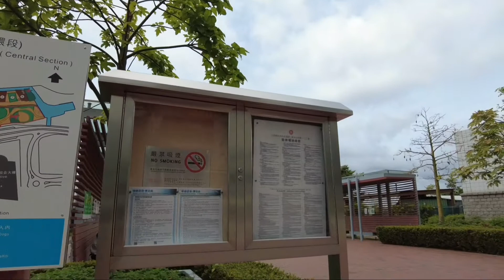[4K] WALKING TOUR TAMAR PARK HONG KONG.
TAMAR PARK

IS AN URBAN PARK IN ADMIRALTY, HONG KONG COVERING AROUND 17,000 SQUARE METRES (180,000 Sq ft ) WITH THE DESIGN CONCEPT OF "PERPETUAL GREEN" THE PARK OCCUPIES 80% OF THE TAMAR SITE PUBLIC SPACE AND IS MANAGED BY THE LEISURE AND CULTURAL SERVICES DEPARTMENT OF THE HONG KONG GOVERNMENT. IT IS ENCLOSED BY HARCOURT ROAD, LEGISLATIVE COUNCIL ROAD, TIM MEI AVENUE,TIM WA AVENUE ANG LUNG WO ROAD. THE CENTRAL GOVERNMENT COMPLEX AND THE LEGISLATIVE COUNCIL COMPLEX ARE ADJACENT TO TAMAR PARK